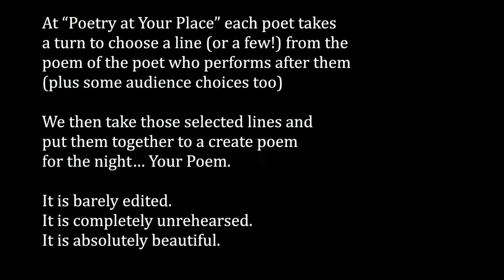Your Poem 12.06.22 - Crowdsourced on the night - feat. Erik Kennedy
At "Poetry at Your Place" each poet takes a turn to choose a line (or two) from the poem of the poet who performs after them.

RikTheMost then takes those selected lines and puts them together to create a poem
for the night... Your Poem.

It is unedited
It is unrehearsed.
It is beautiful.

This is the one from Poetry at Your Place on Sunday 12th June 2022.
Using the words of Luca Lysenko & Kori Quinn, Myron Lysenko, Melanie McKerchar, Noah McKay, Gnattie, Vron McIntyre and Erik Kennedy.